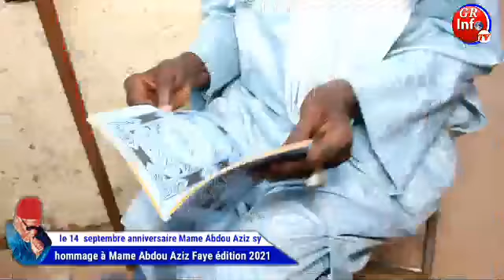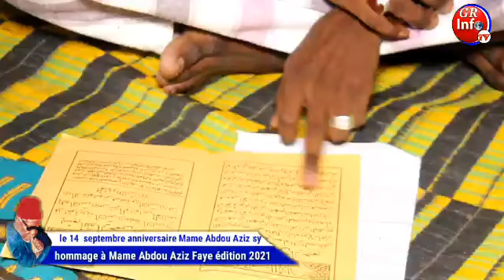l'anniversaire de Mame Abdou Aziz Sy 24 ans déjà hommage à Mame Abdou Aziz Faye